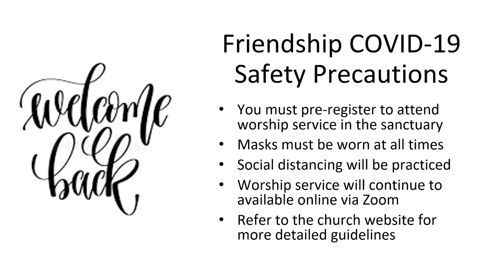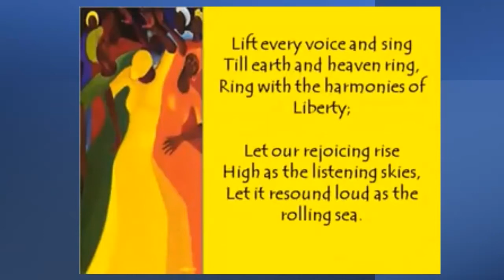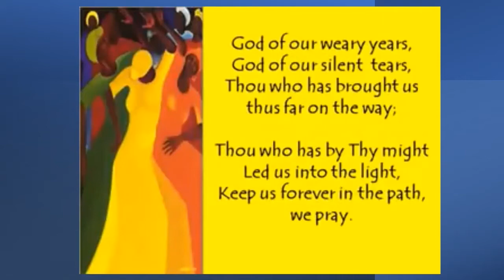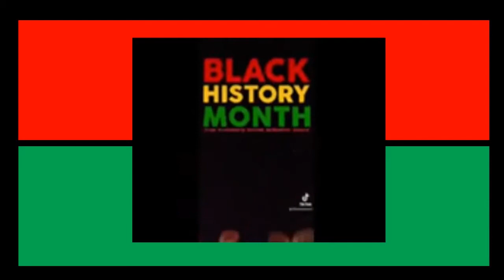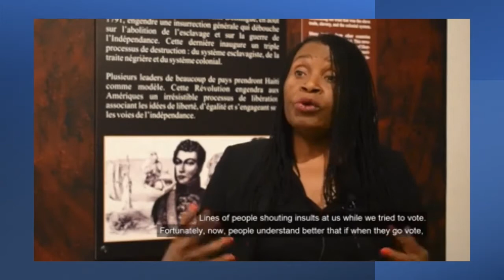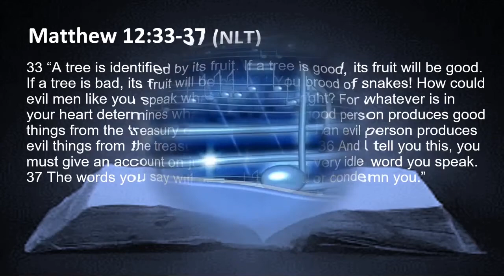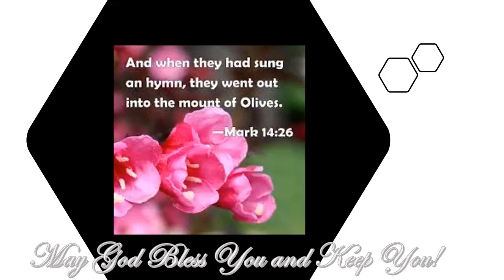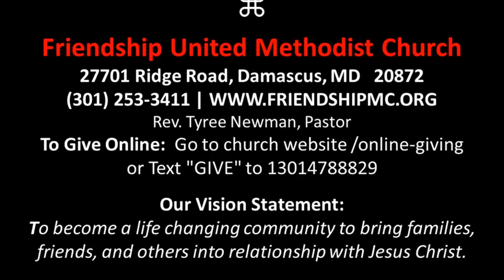Friendship UMC Worship Service 2/6/22 Matters of the heart